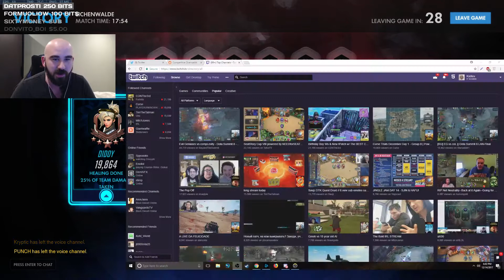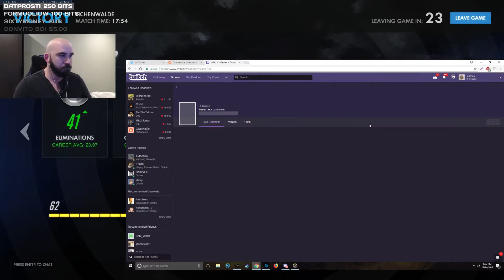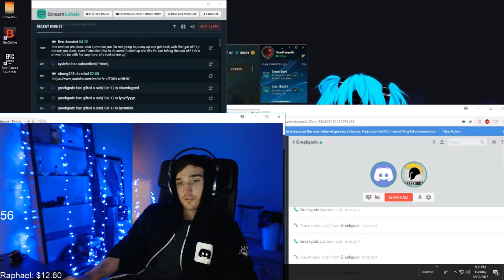Top Live stream Clips Of The Week | Twitch Fails, Drama, Epic Moments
Watch some of the Top Top Live stream Clips Of The Week Featuring  Twitch Fails and more!